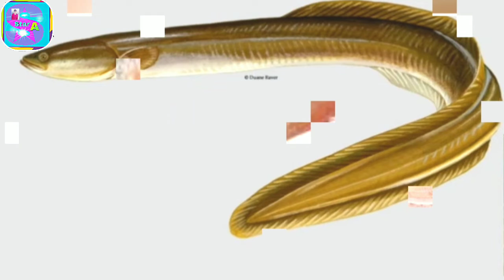#100-FISHES/दुनिया की मसहुर मछलीयां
Star A channel welcome to all visitors &subscribers my youtube channel.

From my youtube channel you can take moral education,entertainment & a lot of knowledge.

So once again I would like to give you thanks for visiting my youtube channel.

Scroll down and see links.